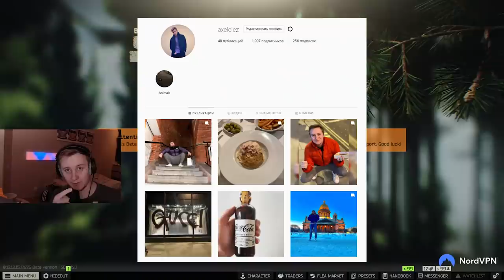I Killed a Cheater who phased through a wall - Escape From Tarkov